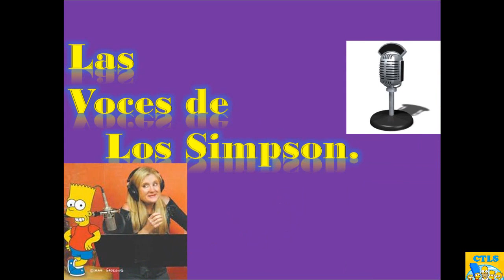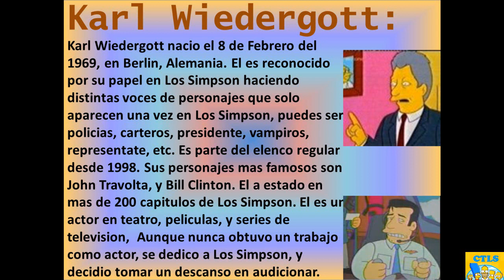Las Voces de Los Simpson - Karl Wiedergott, Voz de Varios Personajes de Los Simpson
Karl Wiedergott nacio en Febrero 8 de 1969 quiere ser actor, en peliculas, series o teatro pero nunca a tenido papeles para la gran pantalla. Nacio en Berlin, Alemania. El hace papeles de varios como extras. Esta desde 1998, y ya lleva mas de 200 capitulos. Ahora esta dedicado en Los Simpson, y decidio dejar de audicionar por unos años.

                                                                                                           Salu2
                                                                                               Super/MomMarge.